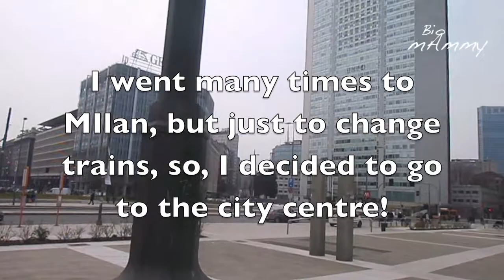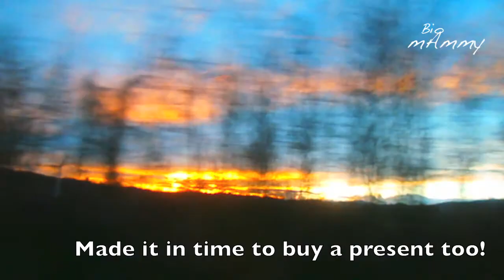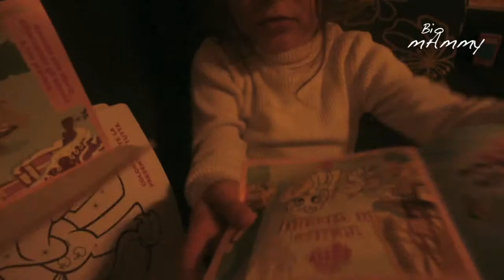Duomo Milan | Travels in Europe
I went for a work trip to Milan. After I finished working I had some time to go and visit the Duomo Square and see the Duomo di Milano (Milan Cathedral). Let's have a look together!

ABOUT ME:
I am a mom living in Switzerland. I document my parenting journey, our trilingualism challenge, easy (italian) recipes and some travels within Europe.

SCHEDULE (Unless life takes over):

Mondays: A science, travel or cooking video
Thursdays: A video about my life